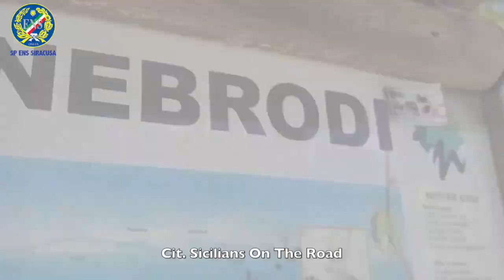Trekking sul lago Maulazzo e visita del Signore della Montagna di Cesarò (Messina)